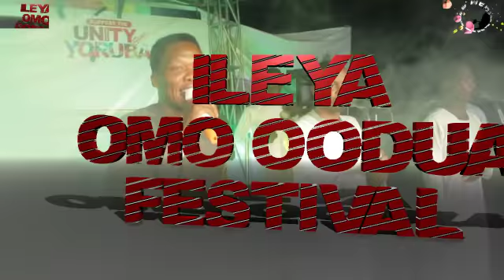Ooni of ife celebrates third year on throne in grand style......